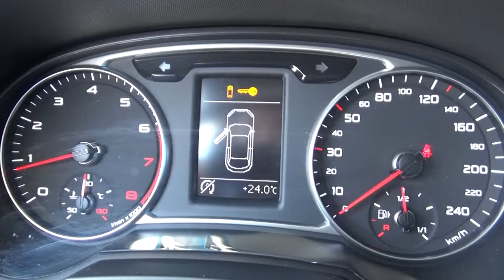Audi / A1 / 2016 - B097321